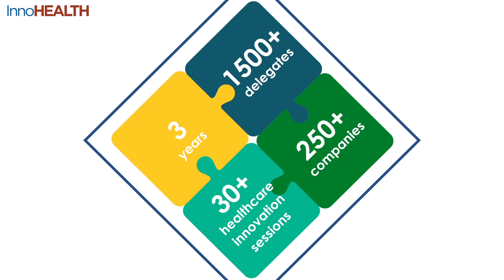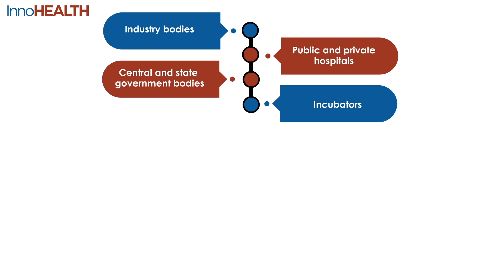Call for partnerships & sponsorships - InnoHEALTH 2019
Hi! Welcome to InnoHEALTH conference.

Looking for
  1) Visibility
  2) Market penetration
  3) Relevant leads and
  4) Business’ market understanding

for your products and innovations in the healthcare innovation segment?

Partnering with InnoHEALTH will catapult your scope of opportunities and open your world to a relevant community.

InnoHEALTH conference, in its 3 year initiation, has attracted over 1500 delegates, 250 companies and conducted over 30 high quality healthcare innovation sessions. With a range of activities like B2B meetings, innovator awards, meet-ups and company pitches, there is no limit to the pool of opportunities that can be availed through InnoHEALTH partnerships.

Trying to understand whether you fit the groove?

Our partners come from different backgrounds.

 1) Industry bodies
 2) Public and private hospitals
 3) Central and State government bodies
 4) Incubators
 5) Investor companies
 6) Knowledge bodies like
  1) Think tanks and
  2) Academia
 7) Embassies, trade missions
 8) Media houses and
 9) Not for profits

You may support the conference by

 1) Funding sessions
 2) Hosting networking lunch and dinners
 3) Hosting award sessions
 4) Organising hackathons, training sessions and meet-ups
 5) Providing key speakers
 6) Outreach opportunities through your emailers, newsletters and
             newspapers

Join us to expand your opportunities and business prospects through our global ecosystem partners and the 40000 + strong healthcare community.